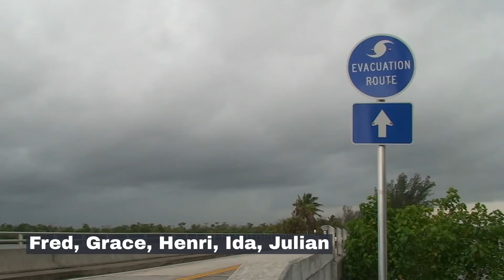Watch now: N.C. State is out with its 2021 hurricane forecast